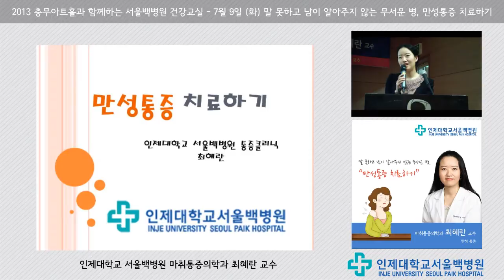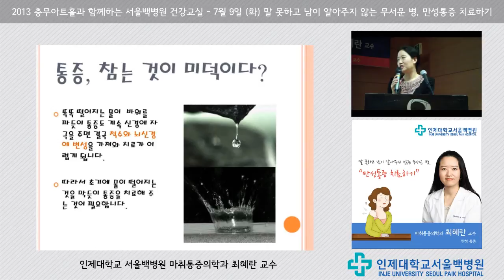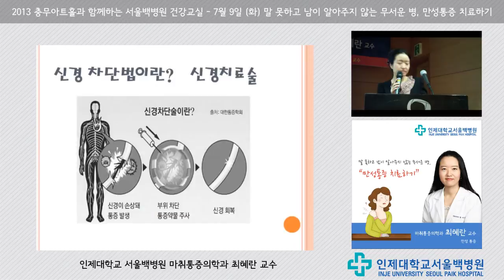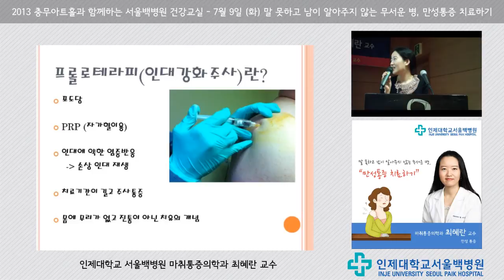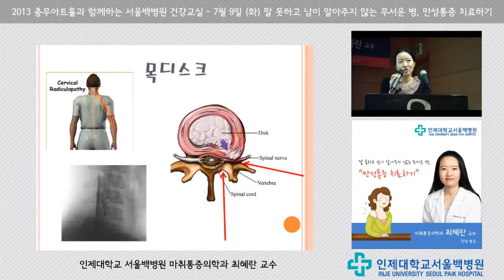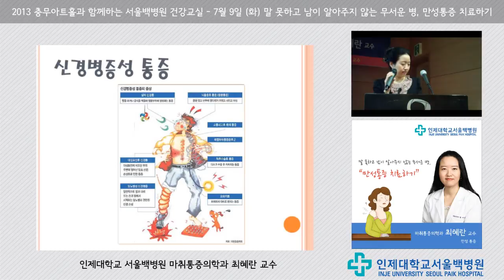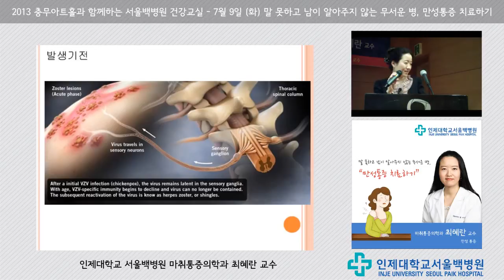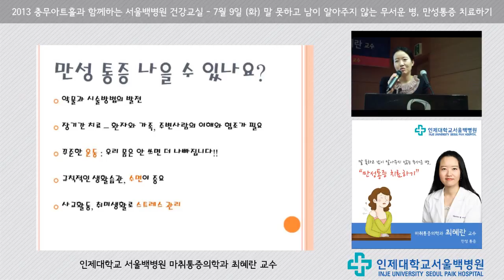"말 못하고 남이 알아주지 않는 무서운 병, 만성통증 치료하기" - 마취통증의학과 최혜란 교수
2013 서울백병원 충무아트홀 건강교실
"말 못하고 남이 알아주지 않는 무서운 병, 만성통증 치료하기"
인제대학교 서울백병원 마취통증의학과 최혜란 교수